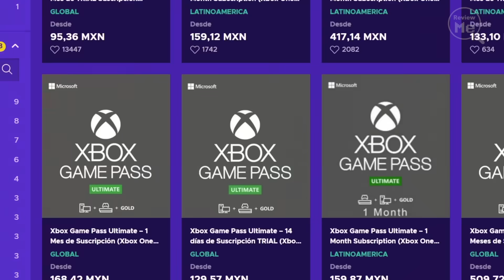Juegos Game Pass Abril 2024 | Segunda Mitad ✅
Game Pass Abril 2024 recibirá 7 nuevos juegos que no te puedes perder!  ✅ Compra Game Pass Barato!

Xbox GamePass Abril 2024. Disponibles en Xbox One, Xbox Series X , Xbox Series S , Pc y la nube. Eiyuden Chronicles Hundred Heroes, Manor Lords y Another Crabs Treasure son los juegos destacados de la segunda quincena.